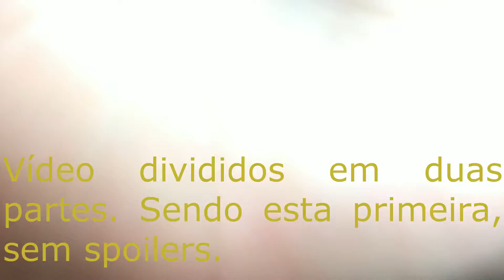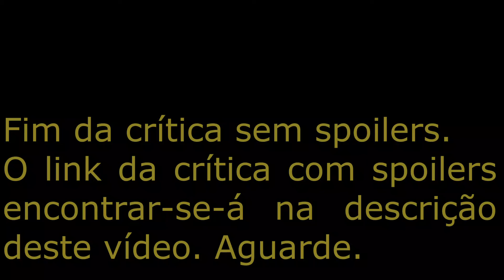Game of Thrones S08E05: Crítica Sem Spoilers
Crítica, sem SPOILERS (e o duro é ter que falar bem desse episódio bizarro, já que, sem spoilers, não comento sobre o roteiro e me vejo limitado a falar sobre pontos excelentes deste capítulo: como direção e montagem), de "Game of Thrones: S08E05: The Bells", o episódio mais polêmico e controverso de toda a série (sim, mais do que o "Red Wedding")